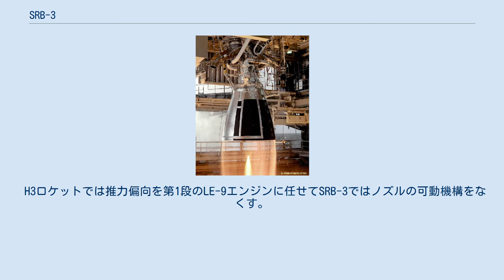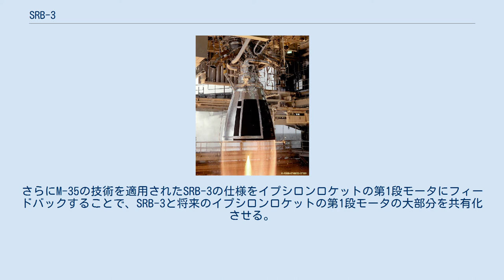SRB-3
SRB-3はIHIエアロスペースが製造する固体ロケットブースター。
将来的にH3ロケットの補助ブースター、イプシロンSの第1段で使用される。
H-IIAロケット、H-IIBロケットの補助ブースター、イプシロンロケットの第1段として使われているSRB-Aの改良型である。
 H3ロケットではH-IIA/Bで使用されていたSRB-Aと同規模のSRB-3を0本、2本または4本使用する。
SRB-3の全長が14.6mでSRB-Aの15.1mより少し短いのは、ノーズコーンなどが変わっているためである。
モーターケースの寸法はSRB-Aとほぼ同じだが、燃焼パターン（推力の時刻暦のことで、始めは速度を出すため一気に高い推力が出るように燃焼させ、速度が増し高度が高くなってくると重量と空力との関係で負荷がかかるため少し推力を落とし、大気が薄くなったら再び推力を上げるようになっている。）を変えたため推進薬量は約1トン増え、打ち上げ能力が増している。
SRB-Aでの燃焼パターンは、2本形態と、4本形態の2種類あったが、SRB-3では2本使用時、4本使用時、イプシロンでの使用時、どの打ち上げでも最適な燃焼パターンに一本化されている。
 H3ロケットでは推力偏向を第1段のLE-9エンジンに任せてSRB-3ではノズルの可動機構をなくす。
また、H-IIA/BロケットではCFRP製のSRB-Aの強度の問題から、SRB-Aは第1段機体とヨー・ブレスとスラスト・ストラットと呼ばれる横と斜め向きの棒状の接続部品を介して接続され分離モータで切り離しが行われていたが、H3のSRB-3ではスラストピンでの直接接続方式になり火薬による分離スラスタ（ガスアクチュエータ）で切り離しが行われ、この結果結合箇所が半減しかつ分離用火工品が8個から3個に減る。
これにより、今までは2本のストラットがブースターの推力をロケット本体に伝えていたが、SRB-3ではスラストピン1本でブースターの推力を伝えることになる。
この分離方式は、アメリカのアトラスVのブースターや、H-IIAで廃止された固体補助ブースター（SSB）といった小さなブースターでの採用例はあるが、SRB-Aのような大型ブースターでは初めてである。
 さらにSRB-Aではモーターケースの成形にオービタルATK社のライセンスと外国製の製造装置を使用していたが、SRB-3では国産技術に切り替えられ、この結果ライセンス料が不要になり、かつ設計や使用材料の自由度が高まった。
また推力パターンを変更して振動を低減させ、SRB-Aの推進薬のバインダー（ゴム）が生産終了することに伴う代替品の開発が行われる。
これらの変更や設計、製造工程の見直しによる製造、検査の自動化などにより、ブースターの費用低減と軽量化が図られる。
 またSRB-3には強化型イプシロンロケットの第2段モータのM-35に適用された新規技術のモーターケース内面断熱材の積層構造の簡素化技術やノズルスロート材料の製造方法の効率化技術を適用させる。
さらにM-35の技術を適用されたSRB-3の仕様をイプシロンロケットの第1段モータにフィードバックすることで、SRB-3と将来のイプシロンロケットの第1段モータの大部分を共有化させる。
2019年8月28日と2020年2月29日に認定型モータ地上燃焼試験が実施された。
2回目の地上燃焼試験ではイプシロンロケット用の可動ノズルの試験も併せて実施されている。